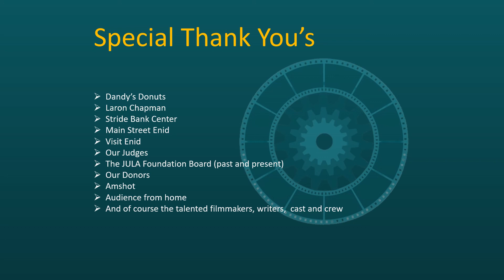2020 FLY Award Winners (no audio)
Virtual FLY Film Festival
Enid, Oklahoma